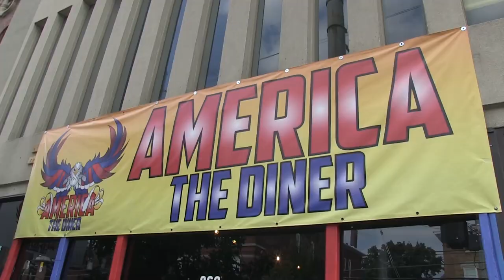10 Patty Bacon Cheeseburger Challenge in Louisville!!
A&Z #306 – Atlas vs America's Statue Of Liberty Burger Challenge in Louisville, Kentucky!! (2015 Eastern Tour – Day #18 / Challenge #19) Hey everybody! Day #18 of my 2015 Eastern USA & Canada Tour and for this food challenge, I'm at America. The Diner. in Louisville, Kentucky. I'll be taking on their towering 10-patty Statue Of Liberty Burger Challenge which is loaded with cheese, bacon, and served with tater tots!!

America The Diner's 10-Patty Statue Of Liberty Burger Challenge ($50):

The challenge consists of ten 6oz burger patties stacked high and each layer includes 2 slices of bacon and a piece of American cheese. There are a few tasty veggies thrown on top to make it healthier, and the challenge also includes 1 full pound of either french fries or tater tots, whichever you choose. Challengers get 30 minutes to finish everything and winners receive the meal free along with their picture posted up on the restaurant's Wall Of Fame. I've been wanting to go visit Louisville and luckily a friend told me about this one I could get for free!!

This video was filmed on Monday, October 12, 2015 (10/12/2015).

"Free Dog"